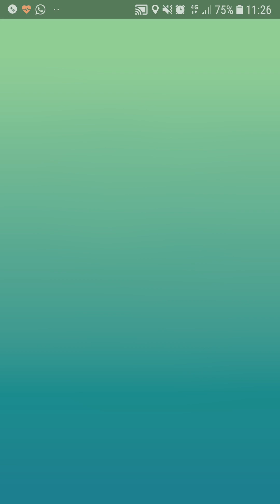Masquerain solo raid (Tier 2)